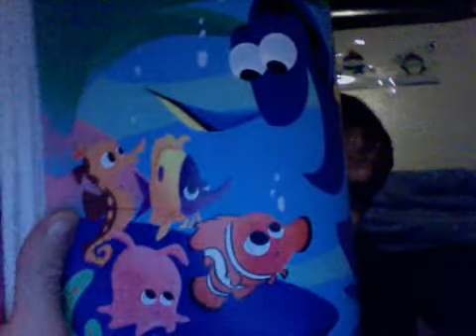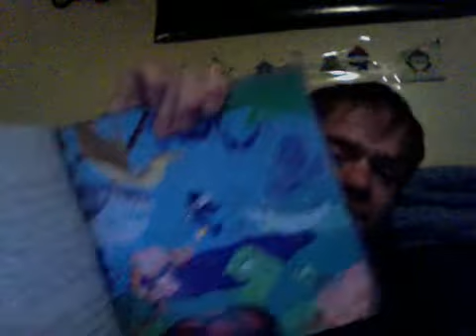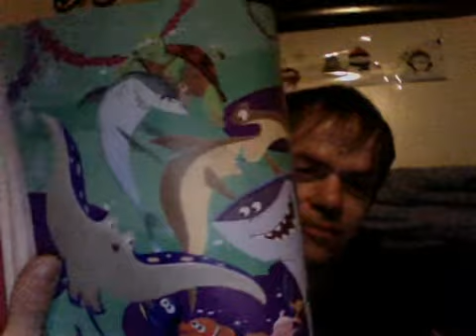Casanovas Bed Time Story Continues.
"Based on the Walt Disney "Finding Nemo".  Remember children to always watch out for one another especially those with sisters or brothers. If your at a Mall or Store, and you get lost, stay in one place, go to the desk see the adult ask for help. The lady or guy will contact your parents, to find you.

Those who want parents, remember that God loves you and that one day God willing, you will have parents worthy of you and your heart.

Saw a story of such a girl finding her parents in the Olympics at Sochi for the year, thats an example. "Miracles do happen, were theirs a will their is a way. Love one another, don't forget to pray at night, as I pray for you here at home.  Say your prayers, don't forget to brush your teeth.

Parents, babies use a wash cloth to clean their teeth or swath. Get the first dental check up on the first birthday and so forth, it helps with your local dentist..

Remember kids your never alone even prayers...From a kid at heart and father.